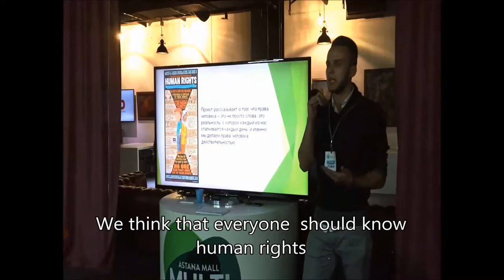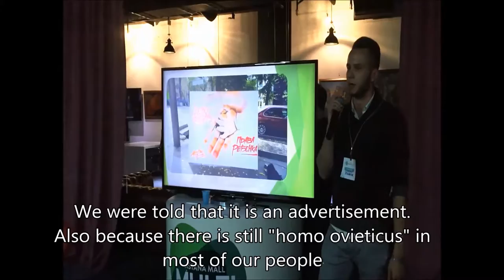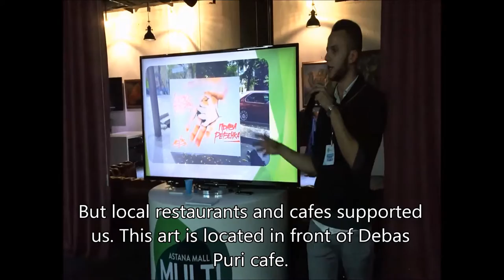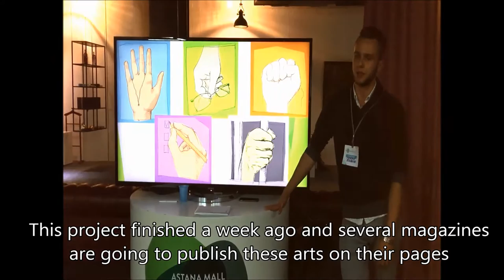Sergey Bulanov presentation on Zhascamp (subtitles)